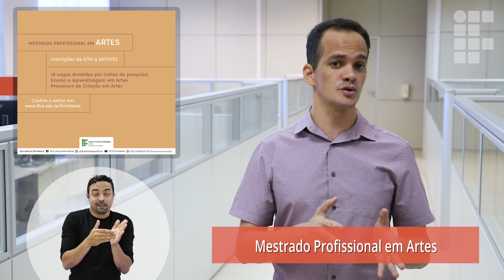IFCEAção 187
Sexta-feira, você já sabe: é dia de IFCEAção! Vamos às nossas notícias

- Inscrições nos cursos técnicos nos últimos dias;
- Mestrado em Artes do Campus Fortaleza;
- Estudantes do IFCE premiados.

AperteOPlay e vamos juntos!

(Intérprete de Libras: Guilherme Julio)